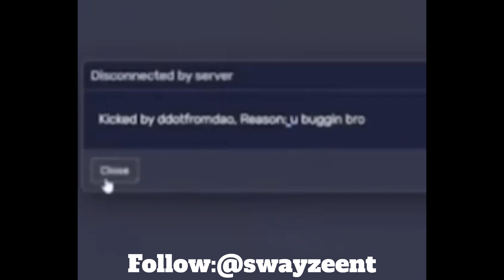Sugarhillddot BANS Ddosama FROM NEW YORK CITY!😳cocofelon (Quickie#246)